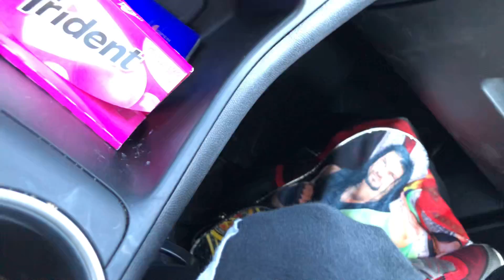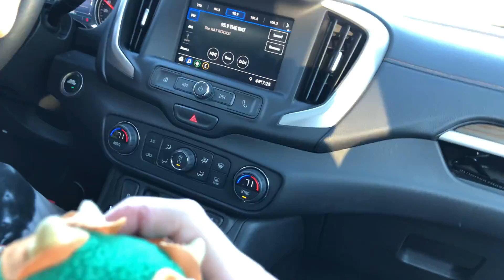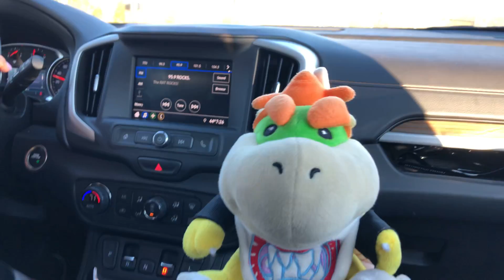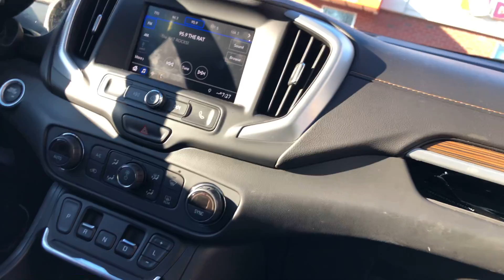Junior And Bowser Go To Dunkin Donuts!